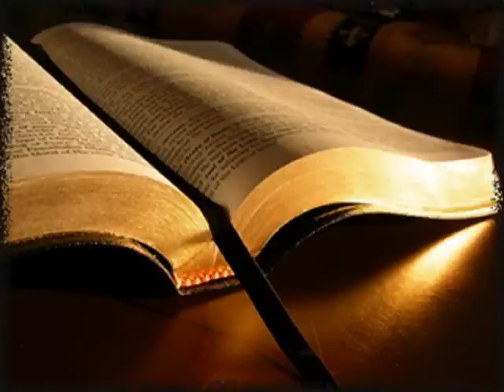Attack on America in Plain Site #5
They are coming across the boarders raping stealing! As they rape they hang victory flags in the trees showing their  victory to the world. How does all the money you sought now feel?  You should have been looking for souls in the streets. Loving your neighbor. Feeding the hungry and giving away your extra clothes instead of donating them for a right off for your taxes. Remember that song go ahead and hate your neighbor now let the words resonate in your spirit. While the riots will soon come to your neighborhood when the checks are cut off and the food stamps are cut.  Then there is nothing. I know this is hard but this spirit is just not in another country it is right here in this country in our own people now wait and see it is here folks it is here! They will start killing soon wait and see. Time to fast. Stop seeking his hand and get on your knees and sit at his feet.

I keep seeing protection on debit fraud and id theft they are going to say there has been some kind of theft on these two to cause you to want to get the chip! Do not fall for it this is a lie. This is just another ploy to trick you into taking the chip for your own protection they will tell you. But they will be talking away all your rights if you do this and give up your soul. Remember I told you this is the main plan of Rockefeller  he told it to Aaron Russo. This video is on my page titled   ROCKEFELLER - RFID - 9/11
  shortly after he told Aaron of his plan Aaron exposed Rockefeller then Aaron fell ill with Cancer. Think about that for a while. Powerful men can do powerful things.

We see all the time in newspapers and on the web penny's stolen out of your account with our consent. Has your ID been stolen? How do you protect yourself? What is their objective to all of this propaganda?

Ruby Duby

Mexican drug cartels force authorities to close portion of US to Americans
Portion of national park on border closed to Americans due to violence
FORGET ABOUT CIVIL WAR IN IRAQ, ONE IS COMING TO AMERICA
Civil War II: The Coming Break Up of America--Part 2
Fair use Notwithstanding the provisions of sections 106 and 106A, the fair use of a copyrighted work, including such use by reproduction in copies or phonorecords or by any other means specified by that section, for purposes such as criticism, comment, news reporting, teaching (including multiple copies for classroom use), scholarship, or research, is not an infringement of copyright. In determining whether the use made of a work in any particular case is a fair use the factors to be considered shall include — (1) the purpose and character of the use, including whether such use is of a commercial nature or is for nonprofit educational purposes; (2) the nature of the copyrighted work; (3) the amount and substantiality of the portion used in relation to the copyrighted work as a whole; and (4) the effect of the use upon the potential market for or value of the copyrighted work.